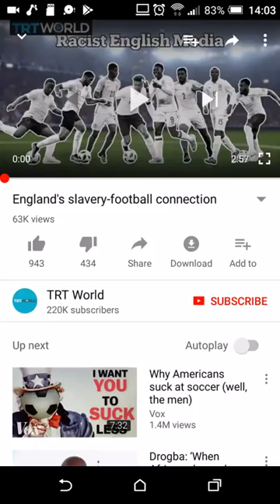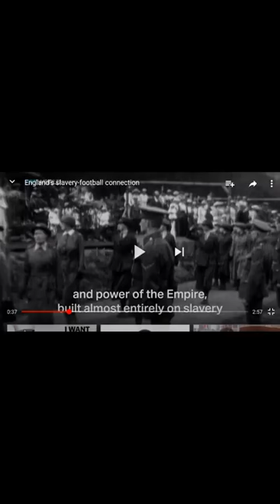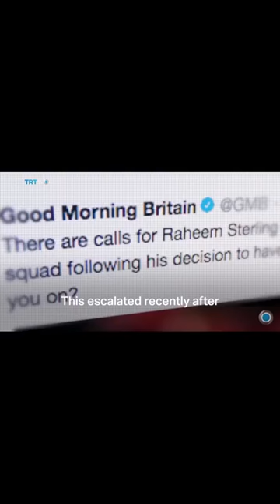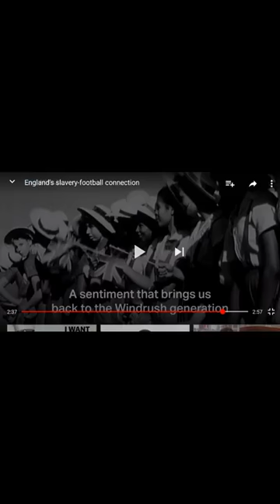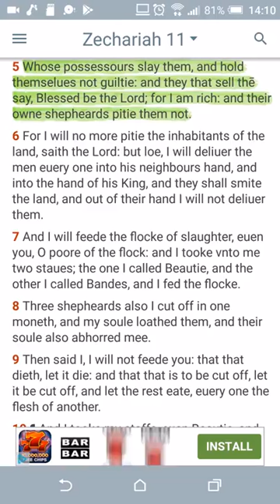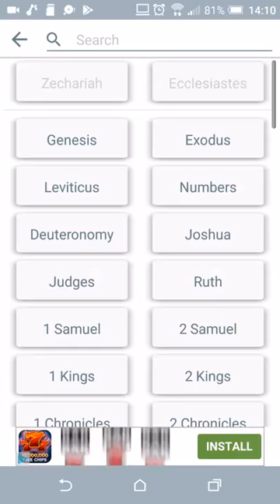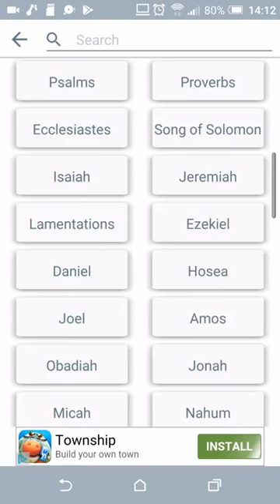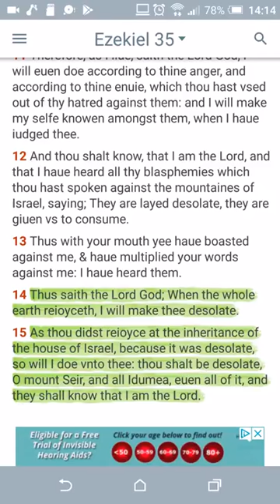The Lord Requires The Past (GMS HatesThisWorld)